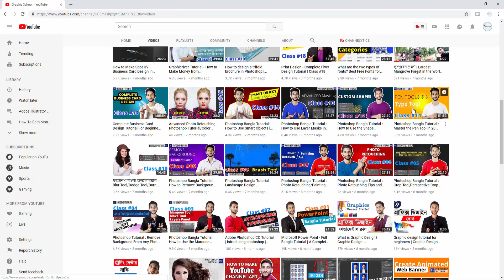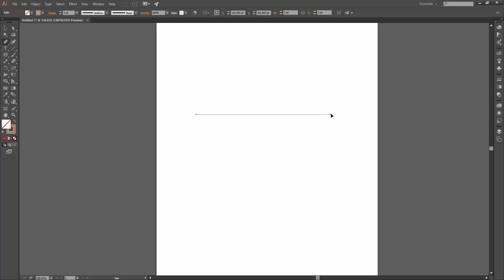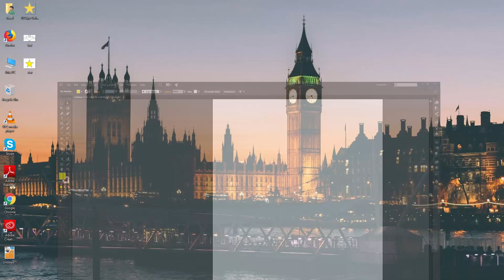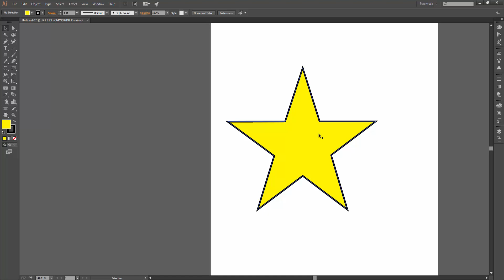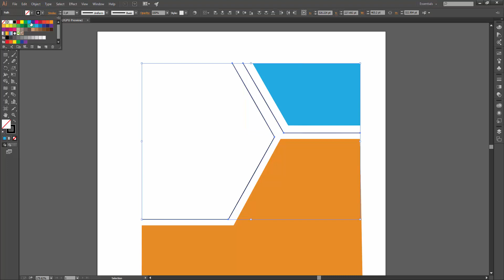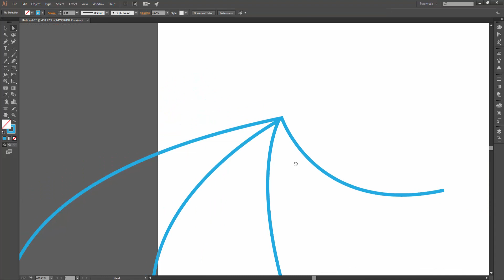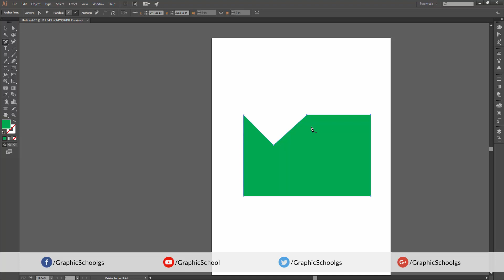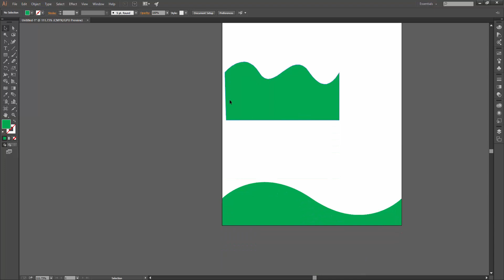Adobe Illustrator CC Tutorial : Master the Pen Tool in 20 Minutes |Class #05